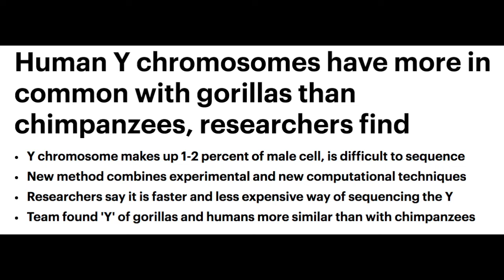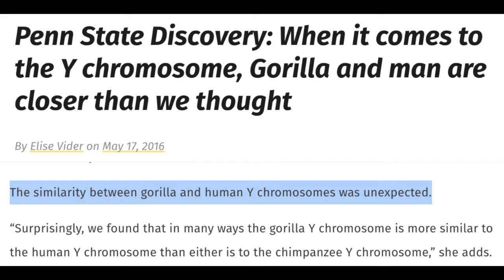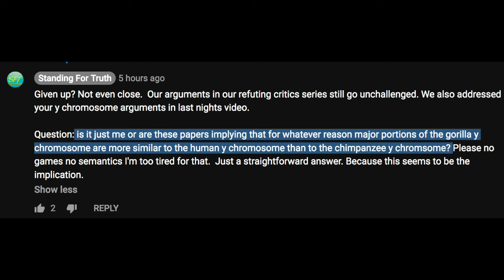Gutsick Gibbon Forced Into Early Retirement - Critics STILL Don't Understand Y Chromosome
Nearly a year later and proponents of evolution still can't figure out why the Y chromosome destroys ape-to-man evolution.

Gutsick Gibbon's failed attempt to refute the flood using the heat "problem", and dating methods found here:

New must-have refuting the critics book:

(KINDLE NOW AVAILABLE)

For those who haven't yet seen this series, please check it out here. We go into incredible detail debunking the so-called best evidence for atheistic evolution (WARNING FOR EVOLUTIONISTS: IRREFUTABLE):

Team SFT clothing line! This gear is the perfect evolutionist trigger:)

For those who would love to help us spread the truth and spread the Gospel, you can donate